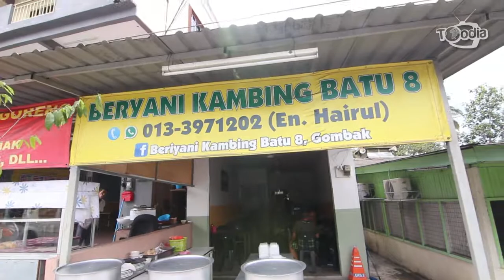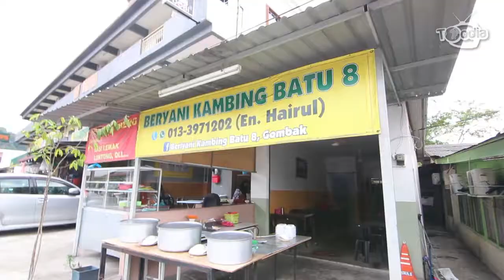Toodia Mai Pekena | Nasi Beriyani Kambing Batu 8 | TOODIA VLOG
Kepada penggemar nasi beriyani dan kambing, kami ada satu port menarik yang anda boleh cuba